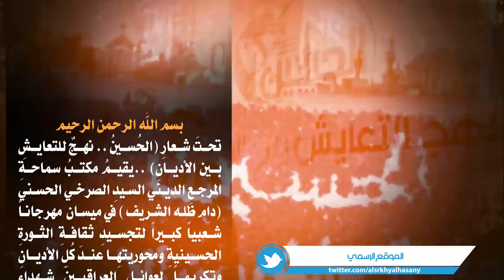اعلان " مهرجان العمارة الكبير" لتكريم شهداء قواتنا الامنية والحشد الشعبي /25 كانون الاول